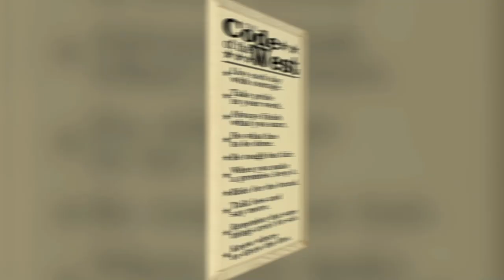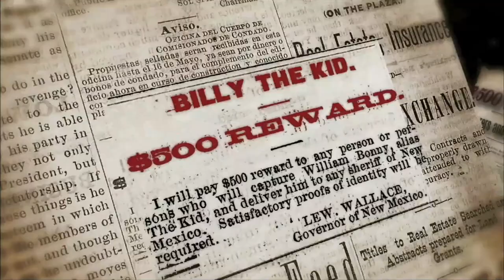How To Get Away With Murder In The Wild West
Wanted: Dead or Alive. Not the ideal words to read under a picture of your face. Especially in a time where murdering murderers is not only encouraged, but rewarded with a cash prize. Today on Nutty History we’re looking at how so many  got away with murder in the American Wild West.

Chapter Timestamps
0.00 Intro to mid-roll ads
0:22 HOMICIDEJUSTIFIABLE
1:04 SETTLING SCORES, VIA MURDER
2:51 FLY THE COOP
4:13 COPS OR ROBBERS?
6:01 VIGILANTE JUSTICE
7:18 MOB MENTALITY